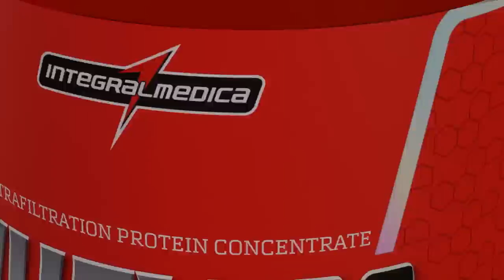BANHO DE BCAA DE BOAS-VINDAS!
Wellington Baptista encara um leg day pesado com Fabrício Pacholok e Marcelo Cruz, sobrevive e prova que merece entrar para o melhor time de atletas do Brasil!